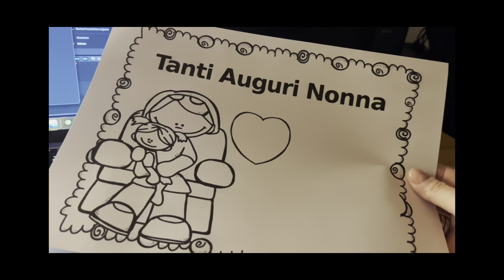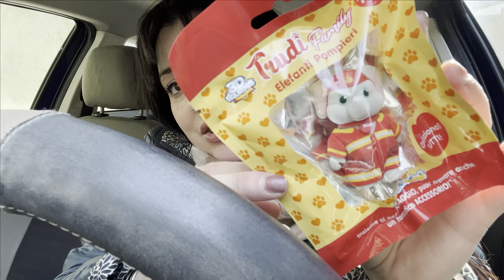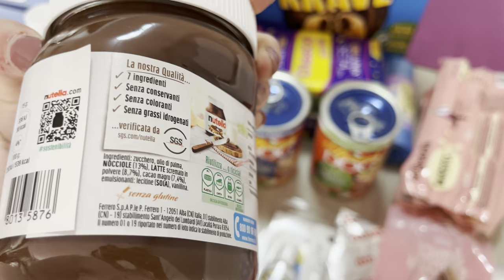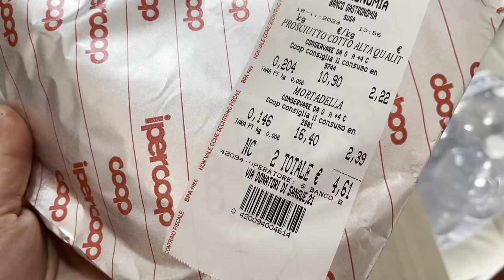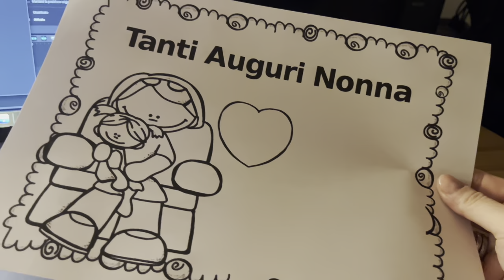CADONO FINESTRE 🪟🍃 , ARRIVERA' DOMANI ✨ || Haron impazzito & UNGHIE FATTE || Vlog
Baci

Robye